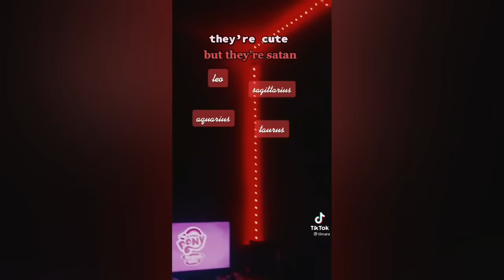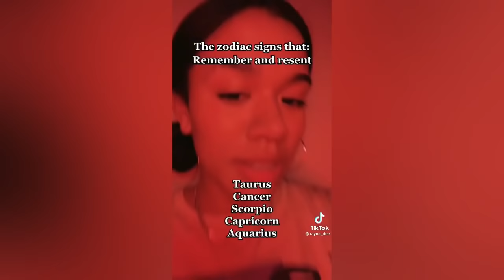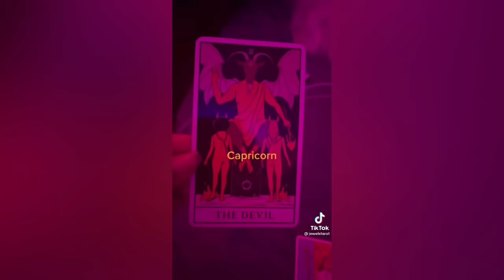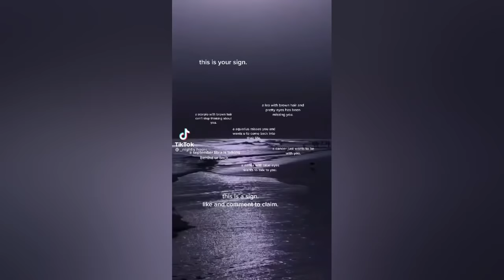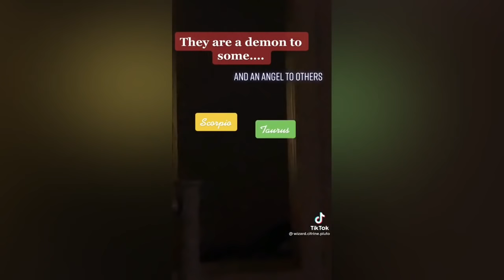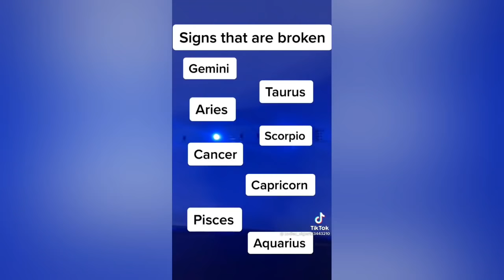22 minutes of Relatable Zodiac Signs TikToks